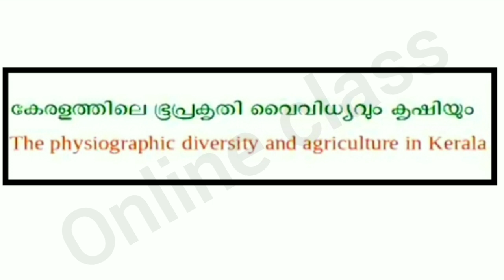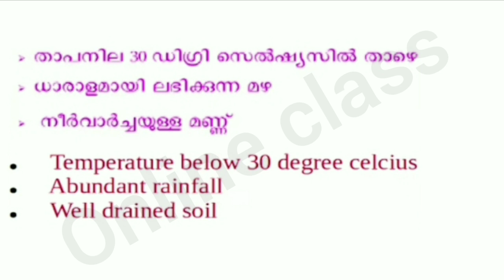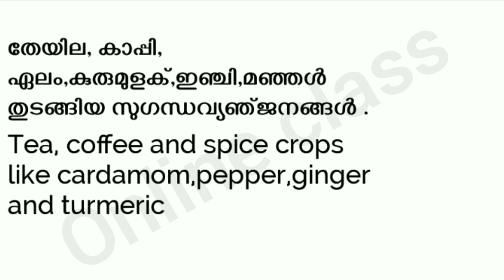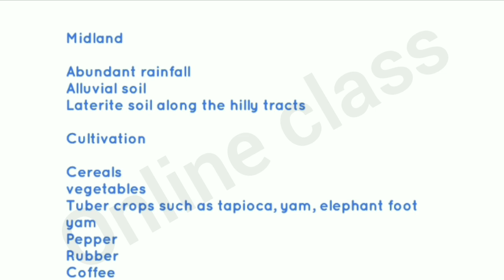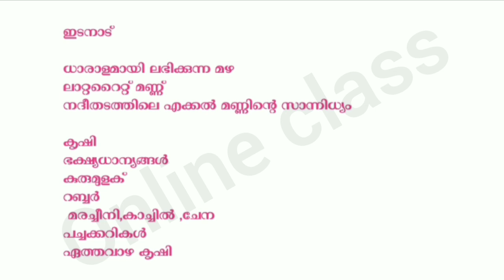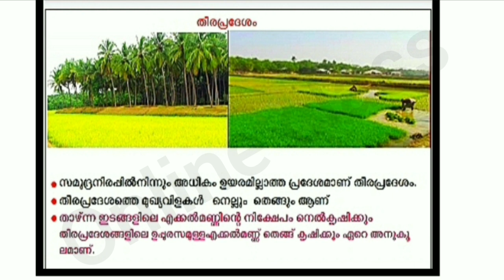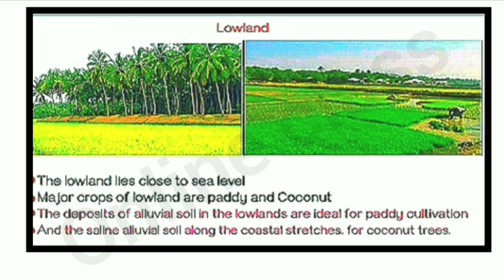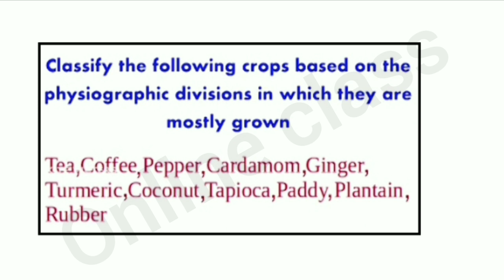VICTERS Class 6 Social Science worksheet l First Bell 2.0 STD 06 Social Science l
VICTERS STD 06 Social Science worksheet l First Bell 2.0 STD 06 Social Science